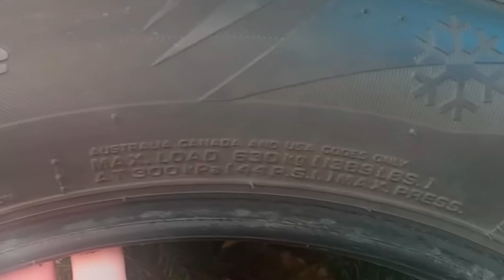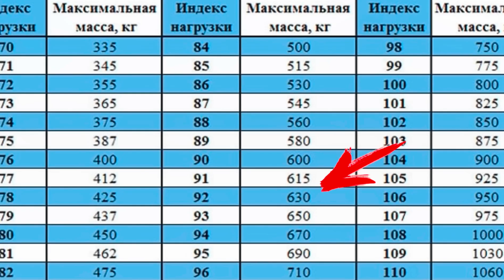Що означає маркування на шинах! Значення цифр та букв на гумі.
Що означає маркування на шинах!  Значення цифр і букв на гумі автомобіля.  Як розшифровується маркування на гумі?  Розмір шин, висота профілю, ширина та радіус, а також дата виготовлення гуми, максимальне навантаження, максимальний тиск та режими експлуатації шин.

Залишаю номер банківської картки. На розвиток каналу. Суто по бажанню можете скинути трохи Гривень або долярів). Всі 💸💰 гроши підуть на створення контенту. Дякую.

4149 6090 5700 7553 Приват Банк.
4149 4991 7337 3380 USD